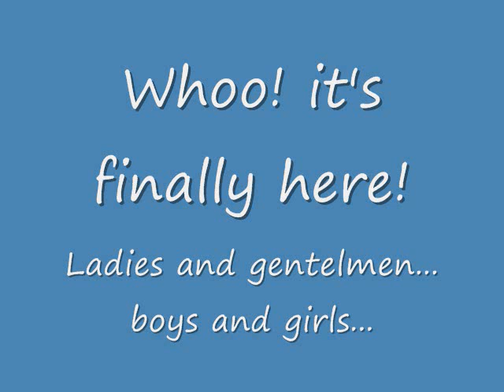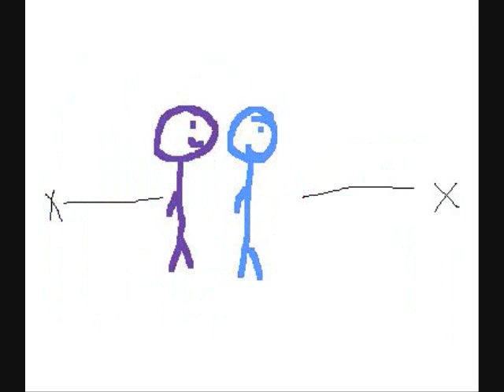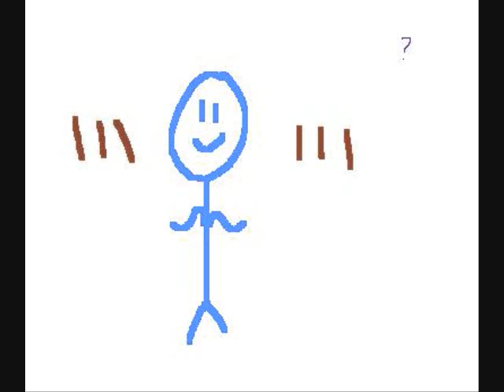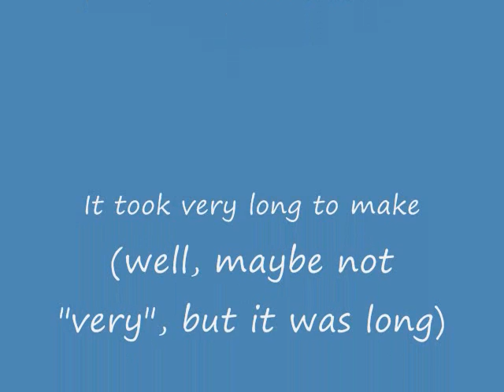Livin on a Prayer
sorry that this took a while
this might have been my longest one yet (4-ish days)

"Livin on a Prayer" by Bon Jovi

(also, the part where he sings "tommy's got his six string high" or something or other. i had no clue what hat meant. thats why it has a question mark w/ the stick figure shrugging. if u know what it means, please tell me! thanks!)